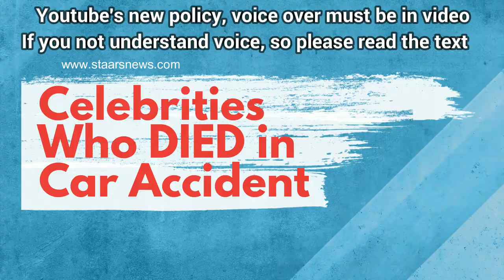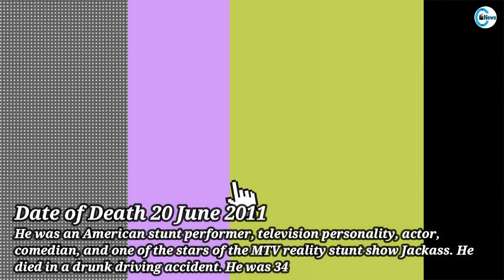Top 14 Celebrities Who DIED in Car Accident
Car accidents are one of the leading causes of death throughout the world, and even celebrities. in this video i will showing Top 14 celebrities who died in car accident with photos, date of death and cause of death and much more information about traffic collision.

You might also be interested in celebrities who died in car accident, car crashes.